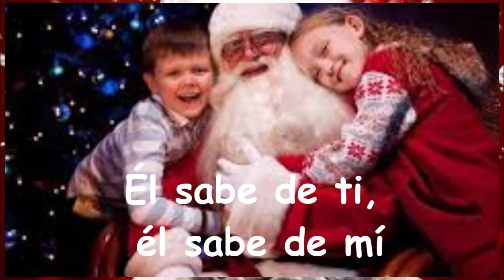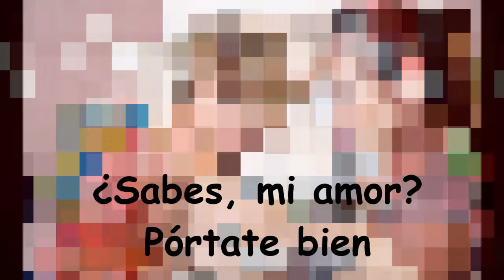SANTA CLAUS LLEGÓ A LA CIUDAD. Ramonanos.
Versión de los Ramonanos de "Santa Claus llegó a la ciudad"